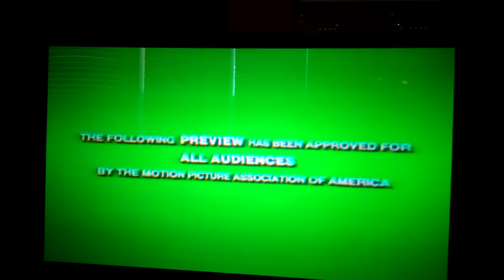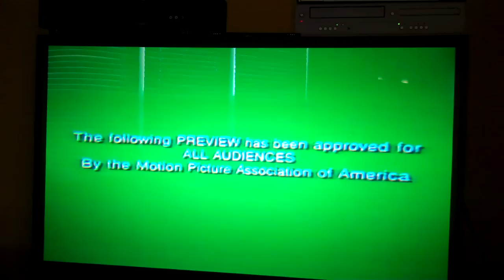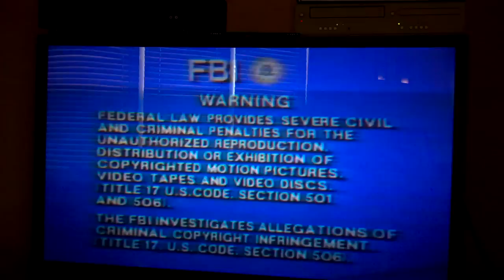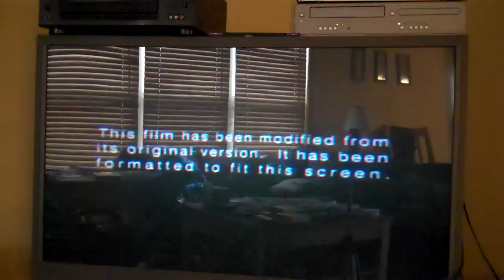Opening To The Adventures Of Elmo In Grouchland 1999 VHS (Version #1)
Here is the opening to The Adventures Of Elmo In Grouchland 1999 VHS (Version #1), the version with the previews, I don't have the copy without the previews:
1. Columbia Tristar Home Video logo (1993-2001)
2. Coming Soon To Home Video
3. Stuart Little trailer
4. Now Available On Home Video
5. Muppets From Space trailer (Version #1)
6. The First Snow Of Winter trailer
7. The Nuttiest Nutcracker trailer
8. The Adventures Of Elmo In Grouchland soundtrack promo
9. FBI Warning
10. Surround Sound logo
11. Bug/Elmo's introduction
12. Format Screen
13. Columbia Pictures logo
14. Jim Henson Pictures logo (The Adventures Of Elmo In Grouchland variant)
That's All!
Interesting fact: the Jim Henson Pictures logo is different for each of their 3 films